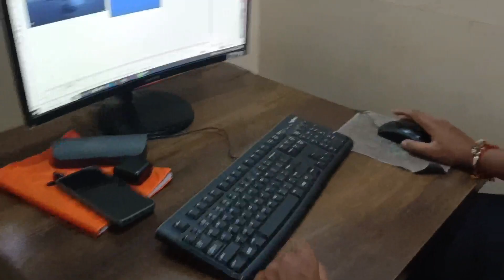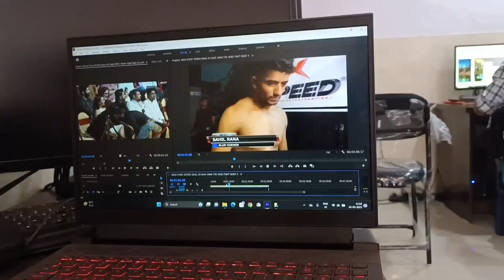teacher's day party || Uk 13 vlogger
Lots of ❤

VLOGING SETUP

Tripod- Frocel gorilla tripod stand
Mic- Mezire 3.5mm clip microphone

Type of content👇🏻

Uttarakhand lifestyles vlogs
Village lifestyle vlogs
Treking and camping vlogs
Exploring temple vlogs